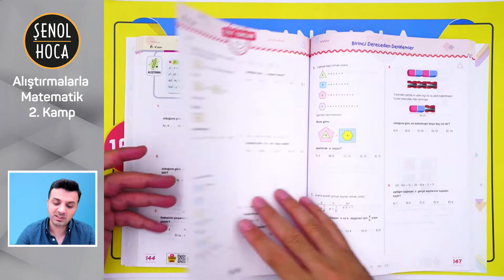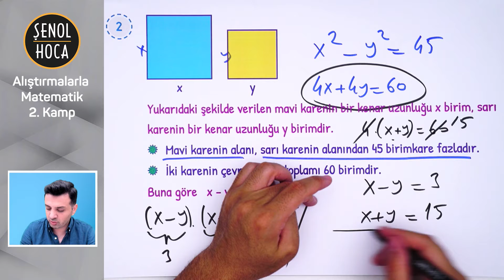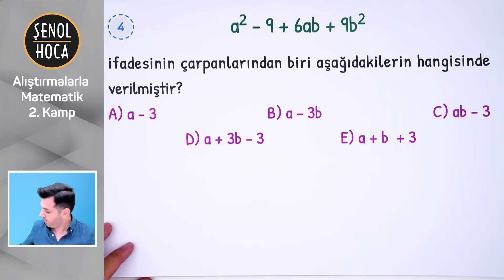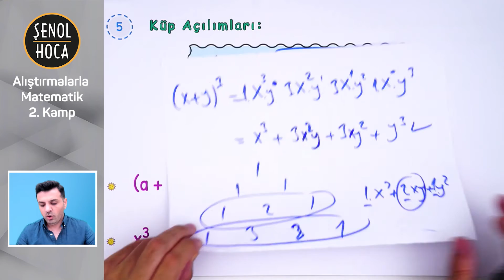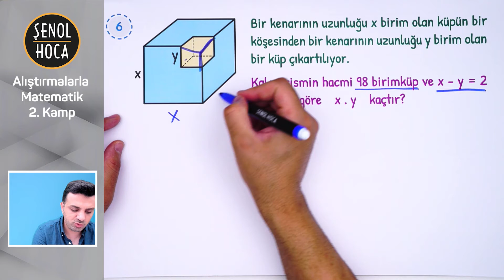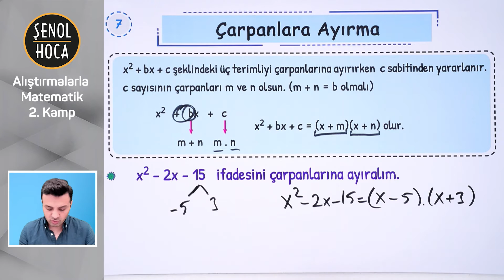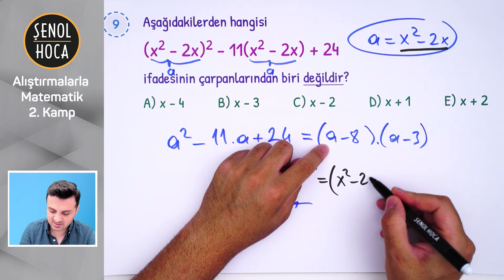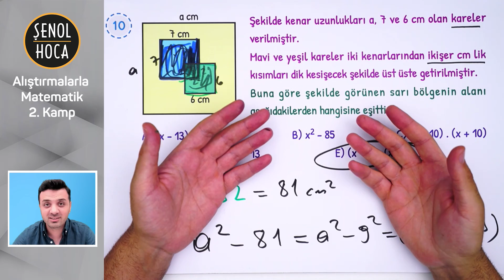ÖZDEŞLİKLER VE ÇARPANLARA AYIRMA | Alıştırma kampı - 2 | Sıfırdan Başla Temelini Geliştir (16/25)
Sıfırdan başlayacağız ve bu işi başaracağız arkadaşlar.
TYT - KPSS - DGS - MSÜ - ARASINIF ÖĞRENCİLERİ
BÜTÜN ÖSYM SINAVLARINA UYGUN BİR KİTAP VE KAMP SERİSİ.

(PDF'nin çıktısını alırken siyah-beyaz alırsanız daha ucuza çıktı almış olursunuz)